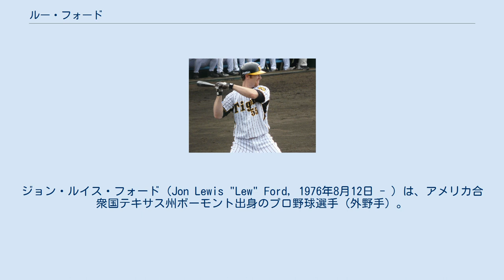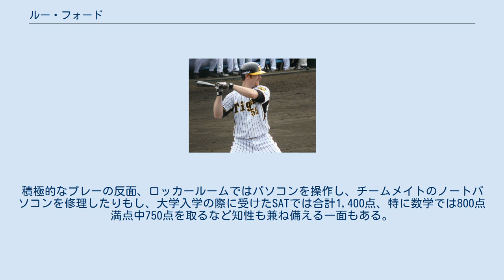ルー・フォード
ダラス・バプティスト大学出身の野球選手
ジョン・ルイス・フォード（Jon Lewis "Lew" Ford, 1976年8月12日 - ）は、アメリカ合衆国テキサス州ボーモント出身のプロ野球選手（外野手）。
2019年現在は独立リーグ・アトランティックリーグのロングアイランド・ダックスに所属している。
 高校時代は、フットボールと野球の双方の選手だった。
成績優秀でテキサスA&M大学から奨学金を受けて入学するが野球部からは外されてしまい、その後はセミノール短期大学、リー短期大学と転校を繰り返した。
ダラス・バプティスト大学に転校後の1998年にはオールアメリカに選ばれるなど活躍をしたが、MLBドラフトでは指名されなかった。
翌1999年のMLBドラフト12巡目でボストン・レッドソックスから指名を受けプロ入り。
 2000年9月にヘクター・カラスコとの交換トレードでミネソタ・ツインズに移籍した。
 2003年5月29日の対シアトル・マリナーズ戦でメジャーデビュー。
初打席で長谷川滋利から右前安打を打った。
 2004年は指名打者と外野の3ポジションで154試合に出場し、規定打席に到達。
打率.299, 出塁率.381を記録した。
 2005年も規定打席に達したが、前年より成績が著しく低下。
 2006年はシャノン・スチュワートの怪我でチャンスを得たが、外野手に転向したマイケル・カダイアーの台頭や、腹斜筋を痛めて故障者リスト入りするなどチャンスを生かせなかった。
 2007年はリハビリテーションのため開幕を3Aで迎え、5月に復帰した後も調子は上がらず8月には再び3A級に降格するなど結果を残せなかった。
 阪神時代（2008年6月26日、阪神鳴尾浜球場） 2007年12月14日、阪神タイガースが獲得を発表。
選球眼が良く、確実性のある中距離打者という評価だった。
 2008年の春季キャンプは故障で出遅れたが、オープン戦後半で好調を維持し、右の大砲として期待された。
3月28日、横浜ベイスターズとの開幕戦で7番・右翼手としてデビューを果たした。
開幕から数試合はヒットが出なかったが、チームが開幕5連勝と勢いに乗っていたこともあり大きな穴にはならなかった。
しかし、その後も結果を残すことができず、葛城育郎や林威助にレギュラーを追われる形となった。
7月20日の対中日ドラゴンズ戦で、4回2点を返しなおも1死一・三塁の場面で、1ストライク2ボールから、ワンバウンドするボール球に2球手を出し三振。
これに対して監督の岡田彰布は、「1人野球が分かっていない」「あそこできちんと四球を選べたら今頃ファームには落ちてない」と激怒。
翌日にはシーズン3度目の二軍落ちとなった。
 その後、北京五輪から帰国した新井貴浩の故障、今岡誠の不振で右打者が手薄となっても、一軍昇格候補に挙がることはないまま、ライアン・ボーグルソンと共にクライマックスシリーズを前に帰国し、同年限りで退団した。
 2009年3月にコロラド・ロッキーズとマイナー契約を結んだが、4月に解雇される。
その後は独立リーグのアトランティックリーグに加盟するロングアイランド・ダックスでプレー。
8月にシンシナティ・レッズとマイナー契約を結んだ。
 2011年はロングアイランド・ダックスと再契約した。
 2012年シーズンはボルチモア・オリオールズと契約を結び、傘下のマイナーリーグ、ノーフォーク・タイズに所属していたが、7月29日にメジャーリーグに昇格した。
 2013年もオリオールズとマイナー契約を結んだがメジャーに昇格することなく8月に自由契約となった。
8月27日に、古巣のロングアイランド・ダックスと契約を結んだ事が発表され2年振りにダックスに復帰した。
 2014年2月24日に、コーチ兼任選手として再契約を結んだ事が発表された。
この年の、アトランティックリーグの最優秀選手賞を受賞した事が発表された。
 2015年2月2日に、コーチ兼任選手として再契約を結んだ事が発表された。
7月10日にメキシカンリーグのティファナ・ブルズと契約。
9月11日にダックスと再契約を結ぶ。
オフはベネズエラのウィンターリーグでプレー。
 2016年3月16日にダックスと再...